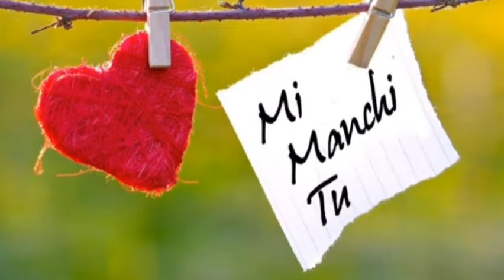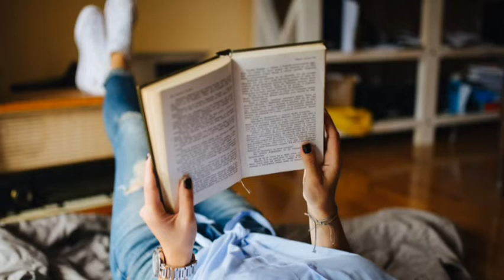"Missing"-Vangelis(1981)-video per immagini